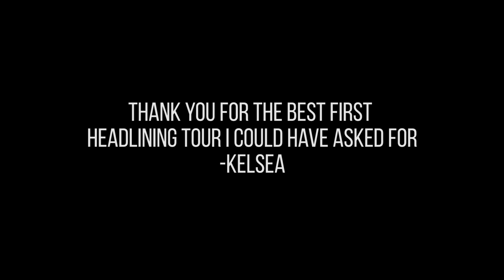Kelsea Ballerini - Highlights from The First Time Tour